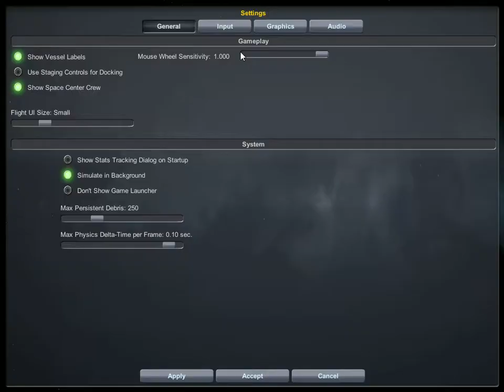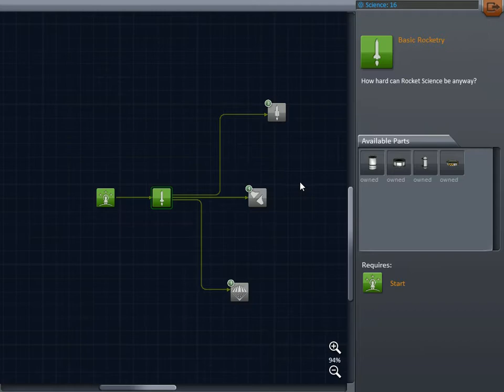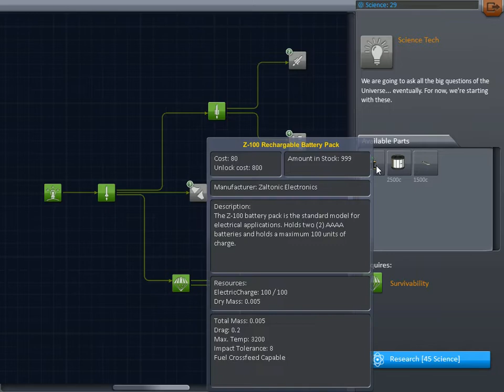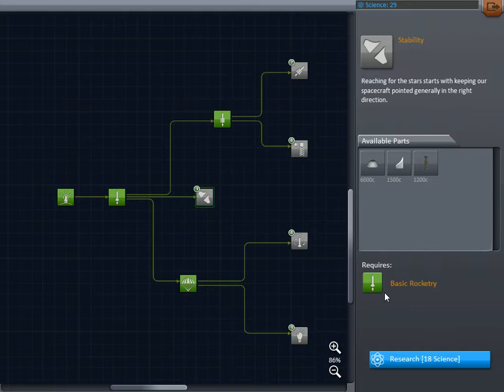Ksp 0.22- First Time Play No Commentary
A Huge Video Of The New ksp 0.22 update lets go to the moon eh?

THIS WAS THE FIRST KSP .22 VIDEO I RECORDED the others were released because they were smaller upload sizes